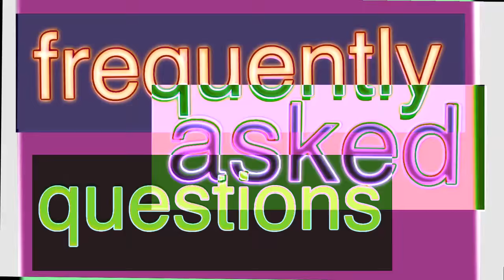do you like music